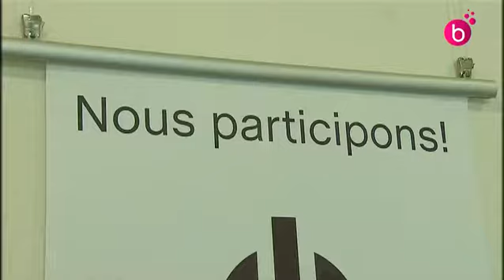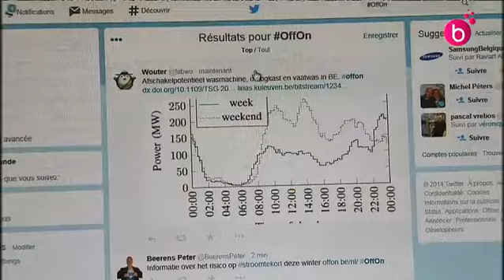Campagne "Off pour rester On" pour éviter le "black out" énergétique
Le fédéral et les régions ont lancé la campagne "Off pour rester On". Les petits gestes qui permettent d'économiser l'électricité et éviter un "black out" électrique.